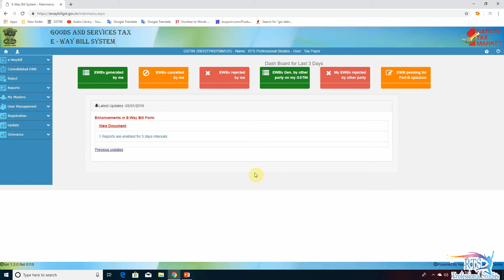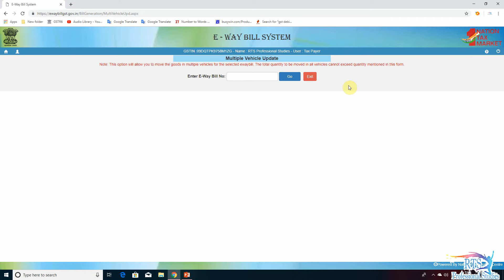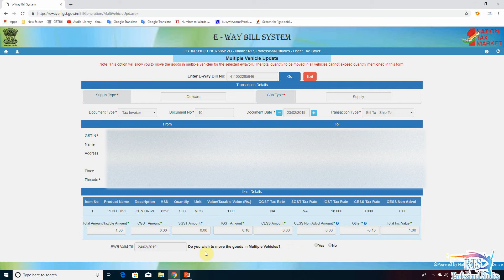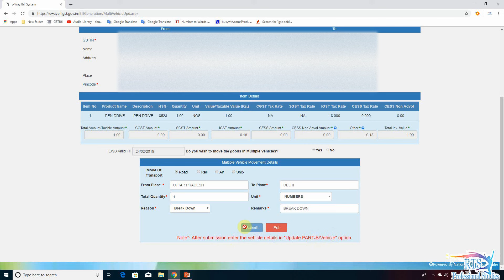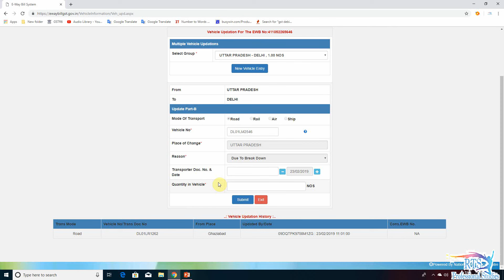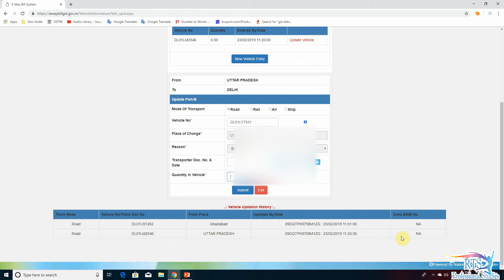Update Multi Vehicle in E-WAY BILL | How To Update Multi Vehicle in E-way Bill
A waybill is a document issued by a carrier giving details and instructions relating to the shipment of a consignment of goods. Typically it will show the names of the consignor and consignee, the point of origin of the consignment, its destination, and route.

Topics timing
Introduction = Update Multi Vehicle in E-WAY BILL | How to Update Multi Vehicle in E-way Bill = 0:00
Update part b E way bill system = 1:30
Multiple vehicle movement details = 3:00
Upload Part-B in e way bill = 4:30
Ending of video Print E-Way bill/slip = 6:00

search for :-